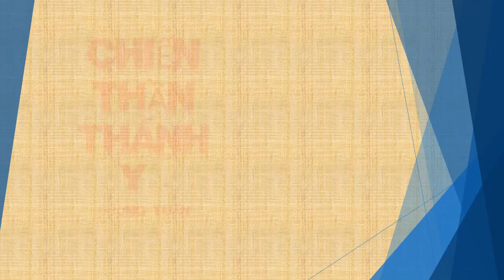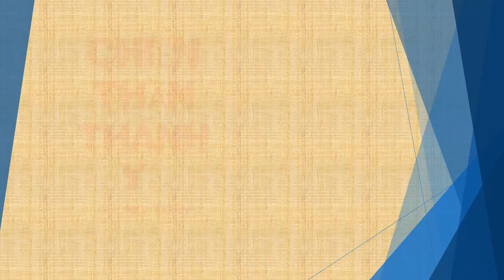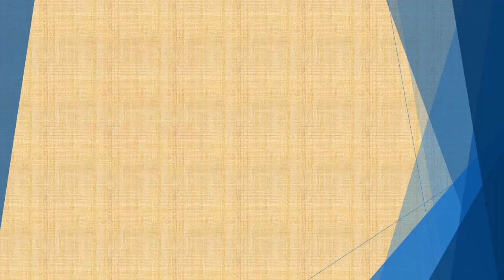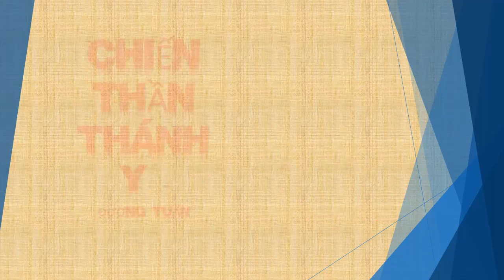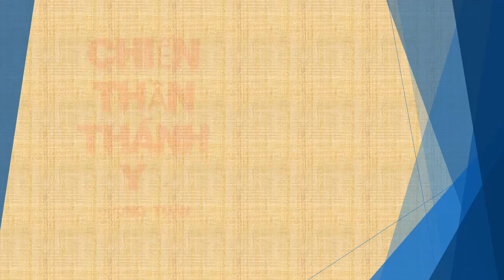Tập 53 đã chỉnh thêm đầy đủ - chương 1901-1950 - Chiến Thần Thánh Y - Đường Tuấn - Tác giả Fi _ Anh